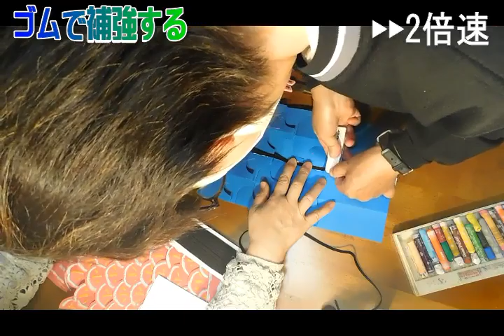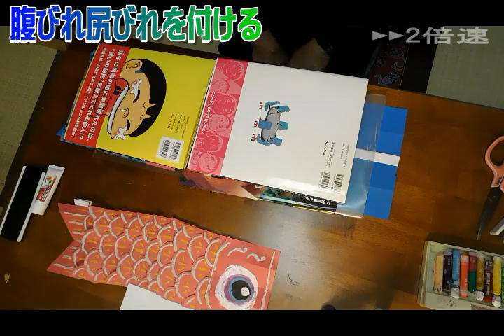kimie gangi 5月の飾り 分かりやすい 「鯉のぼり」画用紙１枚 泳ぐ 詳しい解説付き チャプターあり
友達が、一緒に作っているところを撮影させてくれました。
細かく説明しながら作っています。
大きな鯉のぼりですが、型崩れしないように、ゴムで補強しています。
分かりにくい場面はチャプターで振り返りながら作ってください。

00:00​　オープニング
00:18　画用紙を貼り合わせる
01:08​　屛風折りにする
02:09​　ウロコを切る
04:14　エラと尾びれを切る
05:29​　ウロコの付け根を折る
07:20　ウロコが重なるように折る
08:50　 模様や目を描く
11:02　 ゴムで補強する
14:26　腹びれと尻びれを付ける
15:54​　完成

今回から、新しく私のイラストが入りました。イラストはYoshimitsu K.さんが描いてくださいました。
鯉のぼりに因んで、BGMは「やもりんのBGMダイアリー（365曲の日替わりＢＧＭ）」より、2006/5/5の曲を使わせていただいています。